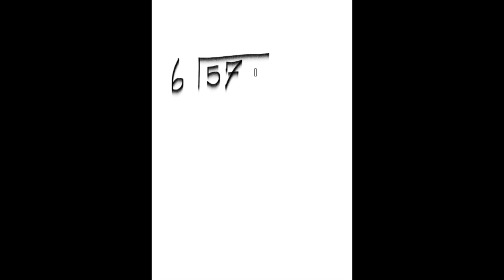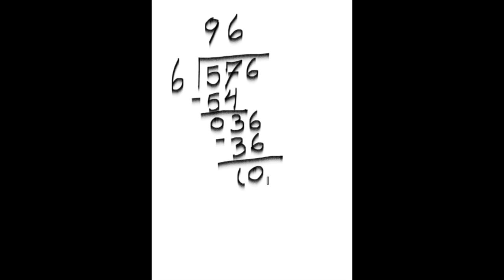576 divided by 6 five hundred seventy six divided by six